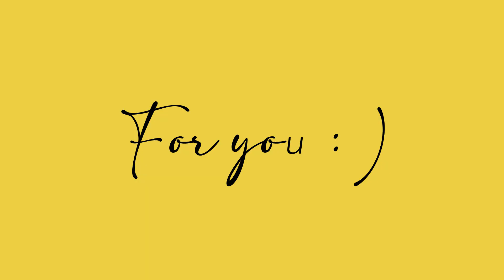Skin care aesthetic intro video template (ready to use)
Hello everyone :)
Let me share to you these non copyrighted contents of mine and feel free to use them.

Notes:
⭐️ Free to use. No credits needed, but if you will give credits, I truly appreciate it!